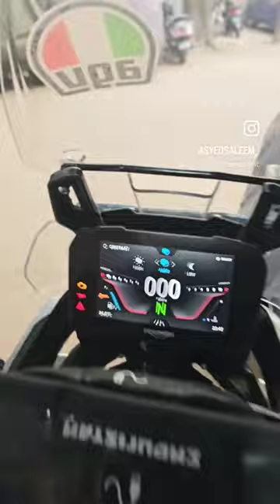A tiger keeps no friends. It’s too dangerous.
HOW TO SERVICE TRIUMPH TIGER 900 RALLY PRO SERVICE AT S.A.Z MOTORS BANGALORE 900cc adventure motorcycle can accelerate from 0-100 kmph in around 4.2 seconds. Triumph Tiger 900 Rally Pro top speed is 202 kmph